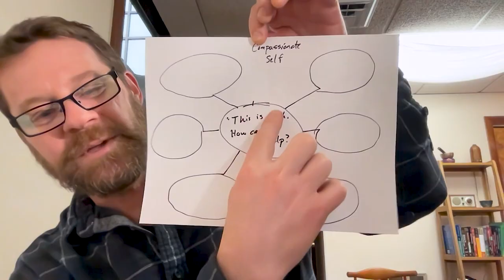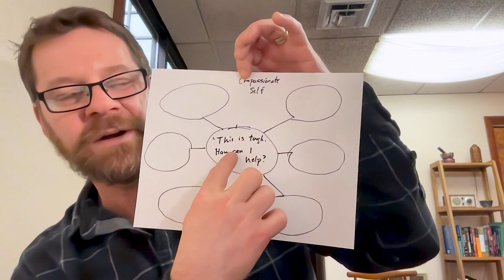Prevent Anger from Wrecking Your Relationships w/ Russell Kolts | The Art of Charm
In today’s episode, we cover anger and compassion with Russell Kolts, PhD. Russell is Professor of Psychology at Eastern Washington University, an internationally recognized trainer in compassion-focused therapy (CFT), a TedX speaker, and the author of several books on compassion-focused therapy including CFT Made Simple: A Clinician's Guide to Practicing Compassion-Focused Therapy and Buddhist Psychology and Cognitive-Behavioral Therapy: A Clinician's Guide.